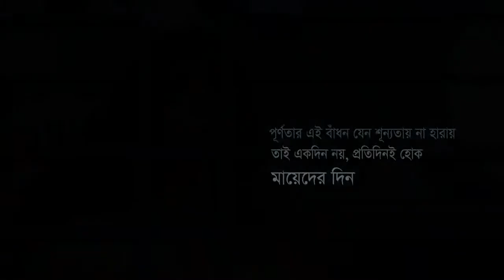যে মায়ের ভালোবাসায় কাটে আমাদের প্রতিদিন তাঁকে ভালোবাসার জন্য কেন শুধু একদিন!